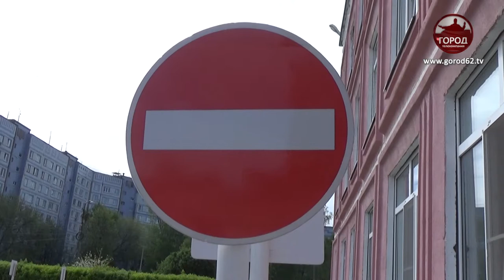СОРЕВНОВАНИЯ ЮНЫХ ИНСПЕКТОРОВ